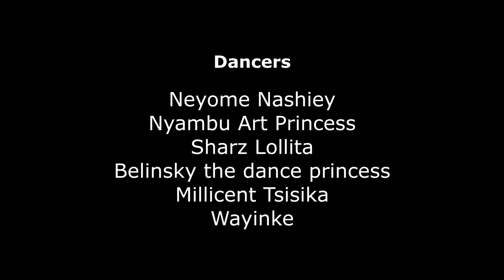Valentine - Otile Brown (official Dance Video) Sms Skiza 7301647 to 811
Valentine​ is written and performed by Otile Brown
The audio is produced by Vicky Pon dis